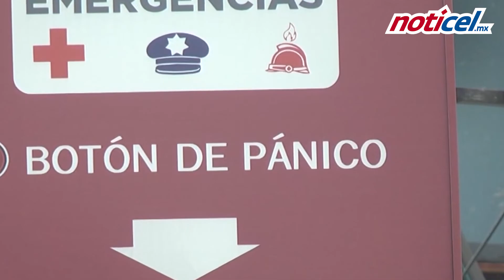Atacan postes del C5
Se registró un nuevo ataque a los postes del C5 de la Zona Metropolitana de Guadalajara, cuyo saldo preliminar fue de 28 mecanismos dañados.

De los postes dañados, 13 ubicados en Zapopan, 5 en Tonalá, 4 en Tlaquepaque, 3 en Guadalajara, 2 en Tlajomulco y 1 en El Salto; la cantidad de postes afectados podría aumentar, señaló el Gobierno del Estado.

Como en los anteriores ataques, de nuevo los delincuentes quemaron los cables que los hacen funcionar y los botones de pánico.